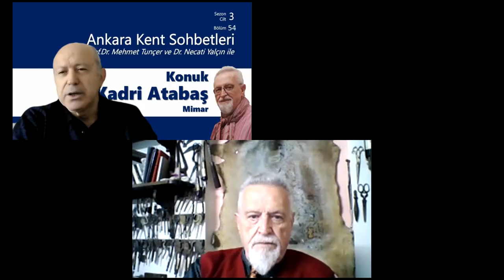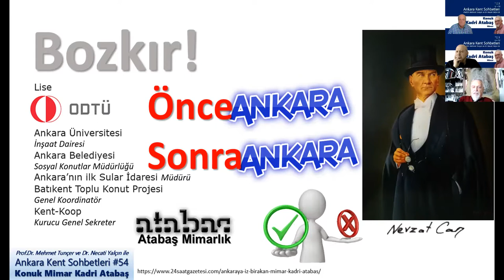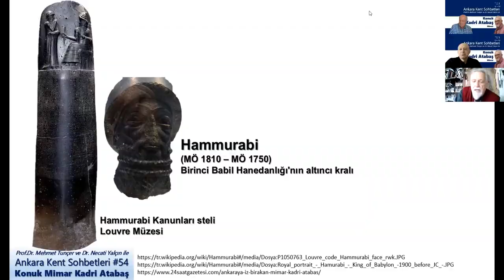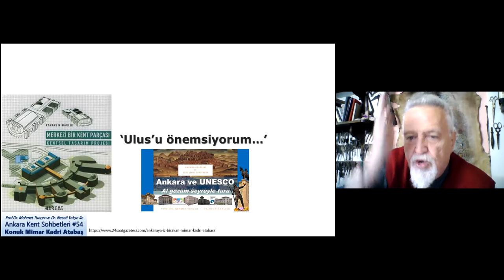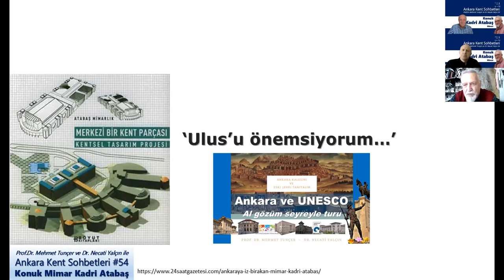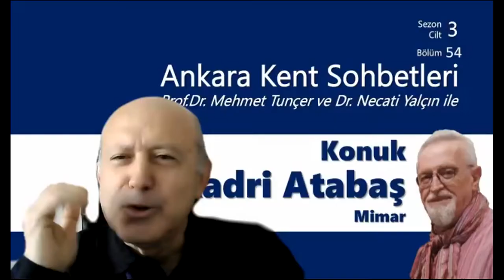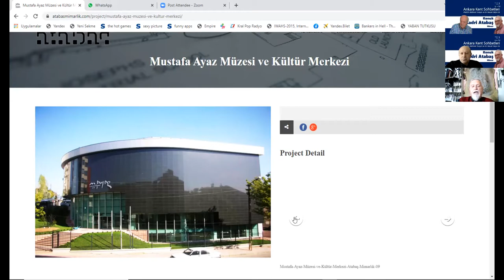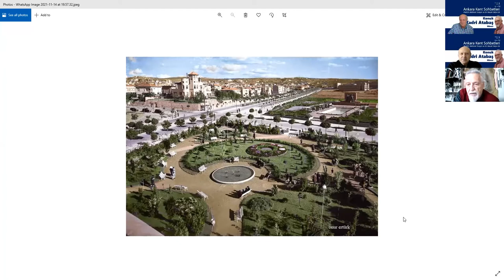Sayın mimar Kadri Atabaş ile Ankara Kent Sohbetleri (III. Sezon 54. Sohbet)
1970'lerin sonlarından bu yana (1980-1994) özellikle Ankara Belediyesi'nde ve sonraları Çankaya Belediyesi'nde; "Yatırım ve Projelerden Sorumlu Bşk. Danışmanı", "Ankara Belediyesi Genel Sekreter Yrd.sı", "Batıkent Projesi" ve benzeri birçok önemli projede emeği bulunan mimar Kadri Atabaş ile Ankara Kent Sohbetleri'nin III. Sezon 54. Sohbetimizi gerçekleştirdik. Kendisi, Başkent Ankara'nın çağdaşlık yolunda 40 yıldır süren engellemelere ve yıkımlara rağmen yürüyüşünü sürdürmesinin çok önemli olduğunu, Cumhuriyet'in kurucularının hedeflediği modern ve ileri bir Başkent olma vasfını kaybetmememiz gerektiğini söyledi. Özellikle Atatürk Bulvarı üzerinde ve Ulus Meydanı çevresindeki her bir yapının ulusal ve uluslararası ünlü mimarlar eliyle yapılmış olduğunu, bu bölgede geleneksel ideoloji ile modern ideolojilerin çarpıştığını belirtti. Mimarlar Odası Ankara Şubesi'nin, Ankara'nın Cumhuriyet Dönemi Mimari Mirasını ve bu önemli yapıları korumak için "yapı, yapı savaş verdiğini" ve korumaya çalıştığını, bunun da takdire değer olduğunu söyledi. EGO Hangarlarının dönüşümü için hazırladığı projenin, Haluk Alatan zamanından beri gündemde olduğunu ancak son dönemde ne yazık ki burada "Kente Karşı Suç" niteliğinde aşırı yoğun gökdelenlerin yapıldığından bahsetti.
Değerli ressam Mustafa Ayaz'ın sanatı, ülke sanatçısının yeri ve uluslararası konumu, tasarımını yaptığı "Mustafa Ayaz Vakfı Plastik Sanatlar Müzesi" nin tasarımını, kişisel gayretlerini ve önemini anlatarak "Kentsel Rönesans" ın yeniden ama mutlaka olacağını anlattı. Kendisine çok teşekkür ediyoruz..

Mimar, yazar. 16 Ocak 1947, Ankara doğumlu. Tam adı Müjdat Kadri Atabaş. Şair ve yazar Hüseyin Atabaş’ın amcasının oğludur. İlkokulu Elazığ’da (1958), ortaokulu Kütahya Lisesi orta kısmında (1961) okudu ve liseyi Ankara’da (1964) bitirdi. Orta Doğu Teknik Üniversitesi Mimarlık Fakültesi Mimarlık Bölümü (1970) mezunu. ODTÜ Hazırlık Sınıfında iken babasını yitirdiğinden üniversite öğrenimini özel ve resmi kuruluşlarda çalışarak kendi olanaklarıyla yaptı. Ankara Üniversitesi İnşaat Dairesi (1970-75) ve Ankara Belediyesi Sosyal Konutlar Müdürlüğünde (1975-78) mimar olarak çalıştıktan sonra, EGO Genel Müdürlüğünde Yatırımlar Dairesi Başkanlığı, Ankara Sular İdaresi Genel Müdürlüğü görevlerinde bulundu. Daha sonra “yatırım ve büyük projelerden sorumlu” Başkan Danışmanlığı ve Ankara Belediyesi Genel Sekreter Yardımcısı görevlerini üstlendi. Bu görevi süresince, belediye yatırım politikası ve modelinin oluşturulması gibi projelerin genel koordinatörlüğünü yaptı. 1978-80 yılları arasında Batıkent Toplu Konut Projesinin genel koordinatörlüğünü ve Kent-Koop’un kurucu genel sekreterliği görevlerini üstlendi.

1989-94 yıllarında Çankaya Belediye Meclisi üyeliği (İmar Komisyonu Başkanı), İstanbul Belediyesi Başkanlık Danışmanı ve 1994-96 yıllarında Mimarlar Odası Ankara Şubesi Yönetim Kurulu üyeliği görevlerinde bulundu. Ayrıca ODTÜ’de yarızamanlı olarak dersler verdi.

M. Kadri Atabaş, mesleki çalışmalarının yanı sıra, Sosyal Demokrasi Derneklerinden başlayarak CHP Gençlik Kolları Merkez Yönetim Kurulu üyeliği ve Eğitim Sekreterliği görevlerinde bulundu. Toplumcu Düşün, Demokratik Sol ve Yeni Özgür İnsan dergilerinde yayın kurulu üyeliği ve yazarlık, Mimarlık Dergisi yayın kurulu üyeliği ve yazı işleri müdürlüğü, Bülten Dergisi yayın kurulu üyeliği yaptı. Ayrıca Ankara Mimarlar Odası Bülteni, Mimarlık Dergisi, Yapı Dergisi, Domus, XXI Dergisi, Mimarlık ve Arredamento Dekorasyon gibi dergi ve çeşitli gazetelerde yayımlanmış mesleki makale, karikatür ve edebiyat yazıları vardır. Yöneticilik ve mimarlık kariyerinin değişik dönemlerinde mesleki ve bu bağlamda ülke sorunlarıyla ilgili olarak yazdığı yazıların bir bölümünü kitap olarak da yayımladı. TMMOB Mimarlar Odası üyesidir.

ESERLERİ (Araştırma-İnceleme):

Batıkent Politikalar Demeti: Ana Rapor (1978), Bir Yerel Yönetimin Öyküsü (ortak, 1983), Batıkent’te Derli Konut Yaklaşımı (1986), Yerel Yönetimler ve Mimarlık (1993), Merkezi Bir Kent Parçası: Kentsel Tasarım Projesi (2004).

HAKKINDA: Şehitkamil Belediyesi (Mimarlık Dergisi, s. 1991-1), Boyut Yönetim Binası (Arredamento Dergisi, s. 1996-06), Hüseyin Bayol Villası (Mimar Dergisi, s. 1997-9), Mimar Anlam Beğeni / 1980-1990’lı Yıllarda M. Kadri Atabaş Mimarlığı (1999),Türk Mimarları (2000), ODTÜ Bilim ve Teknoloji Müzesi (Arredamento Mimarlık, 2002), Tübitak Bilten ODTÜ’ ve Oto Sergi Evi (2002), 1000 Architects (The Images Publishing, Avusturalya, 2004), Tübitak Bilten ODTÜ (Yapı Dergisi, s. 271, 2004), Otel Midi (Deco Ankara dergisi, s. 4, 2005), Mustafa Ayaz Müzesi ve Kültar Merkezi (Yapı Dergisi, s. 280, 2005).